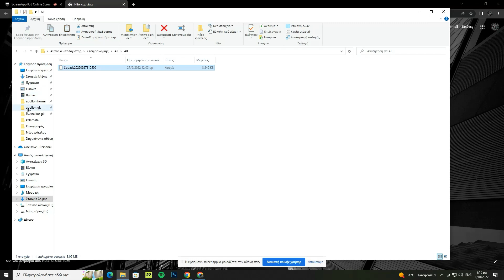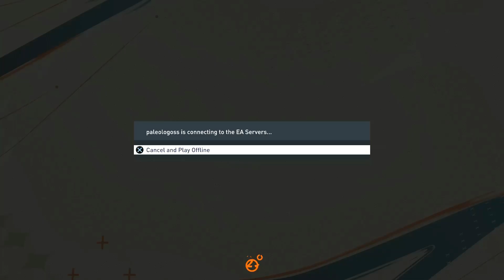ICON SQUAD FILE for FIFA 23